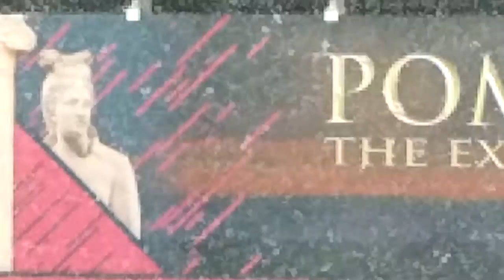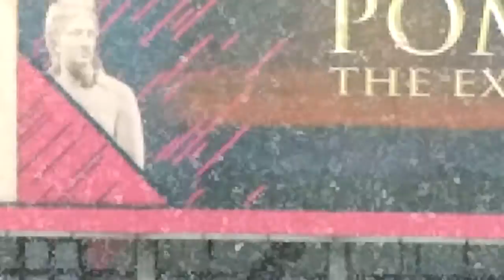Snowing in Salt Lake City, Utah. Slow motion.